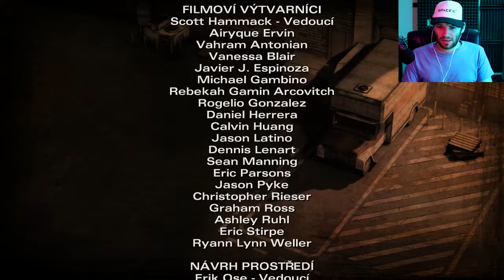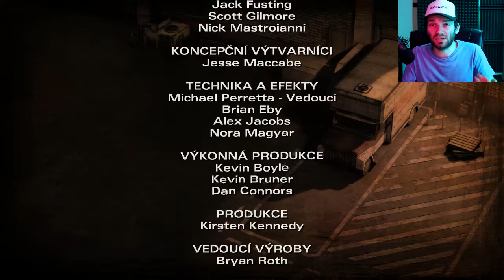Těžké rozhodování! #22 [The Walking Dead CZ|Season2 - Episode3]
Důležité odkazy:
Hudba: Back To The Future by Legna Zeg